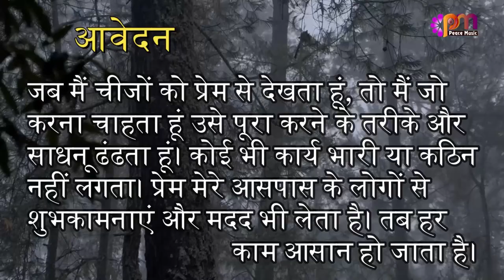09 July 2023 आज का सुविचार